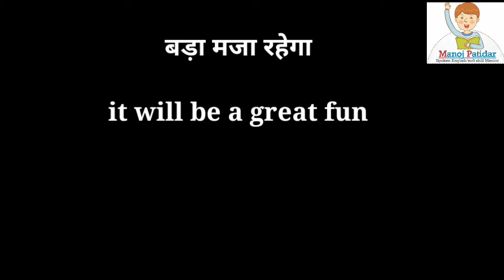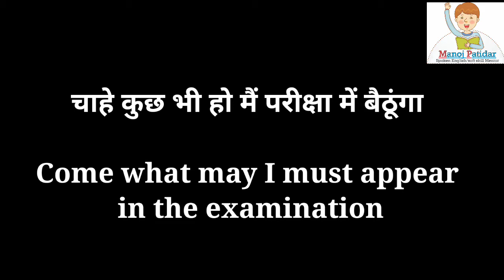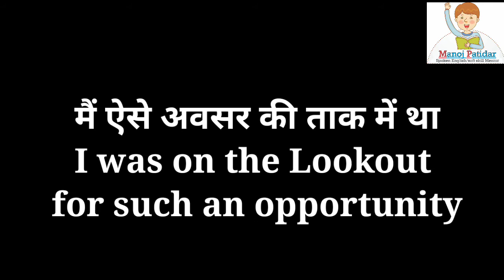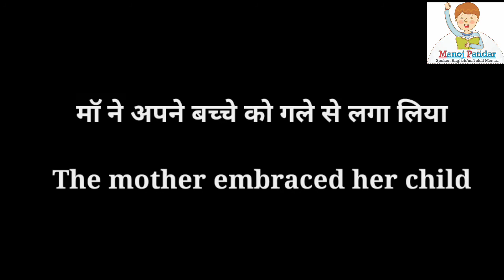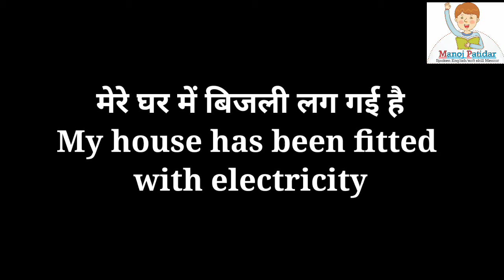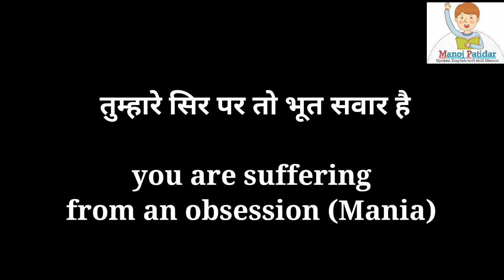Daily use sentences in English /English me roj bole jane wale vakya/